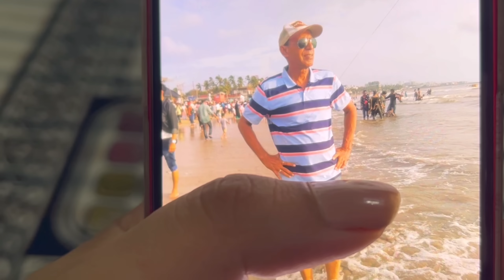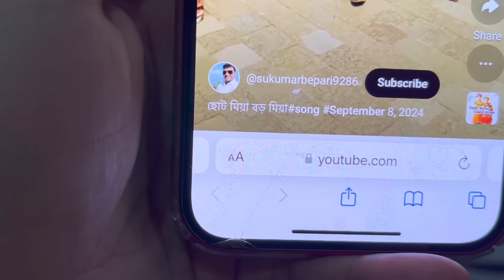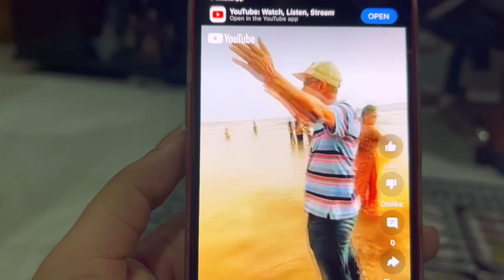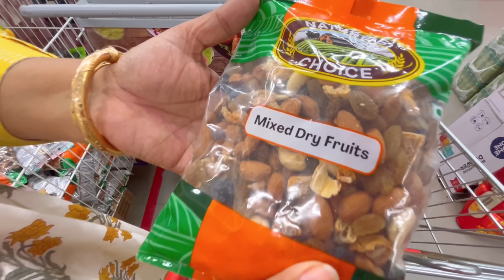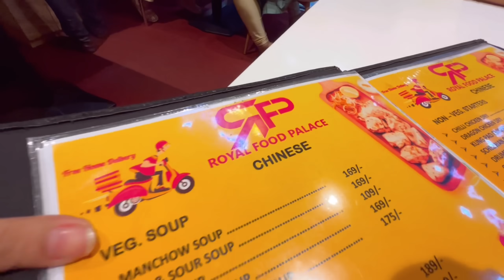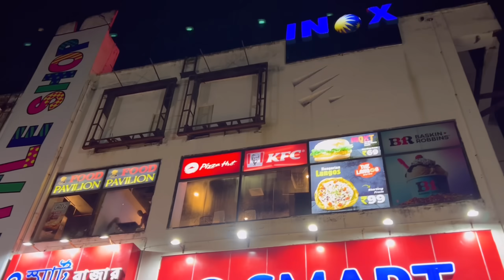পুজোর আগে মা ও মেয়ের LAST MINUTE SHOPPING🛍️1st time CHICKEN MANDI Try Korlam🍗@zerowattfilms